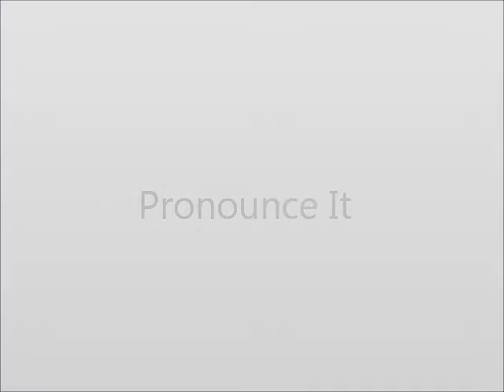How to Pronounce Indeed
This video shows you how to say Indeed.